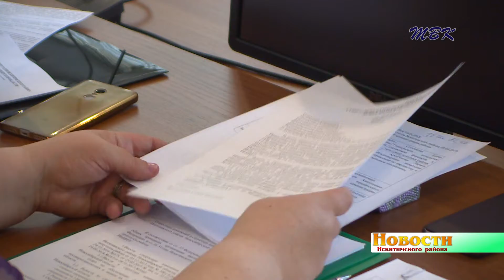Депутаты Искитимского района перераспределили средства бюджета на этот год